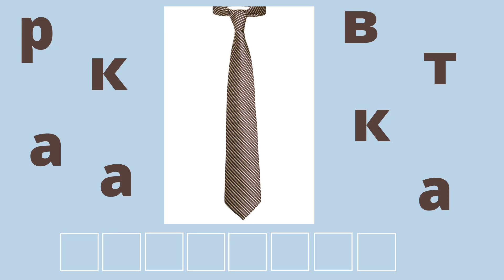Збери з літер слова. (Щоденні 5)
Матеріал можна використовувати на уроках, ГПД та дистанційному навчанні. Гарного перегляду!